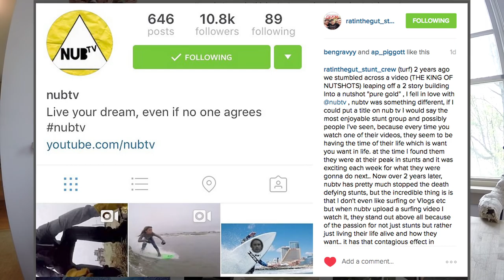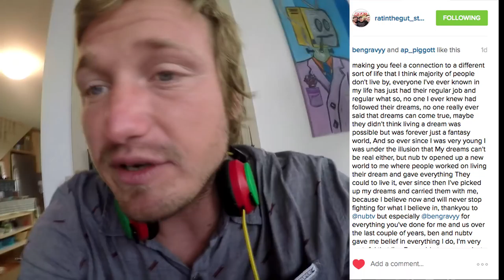You the one who hit my car?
What's up guys! Heavy wedding session left me pretty tired, but I was able to shred with Chank & the Moose. Our surf camp Super Shredders starts today, wish us luck! - Ben